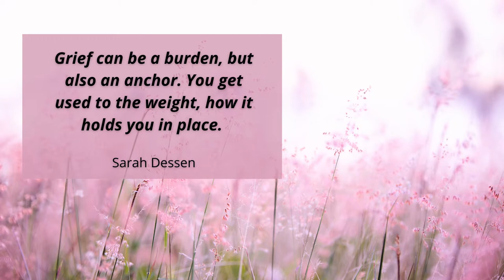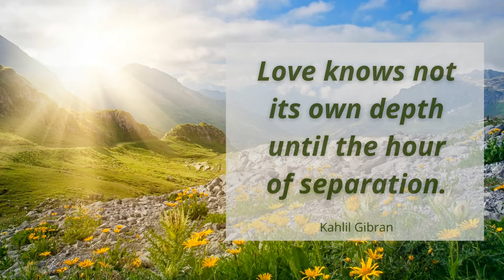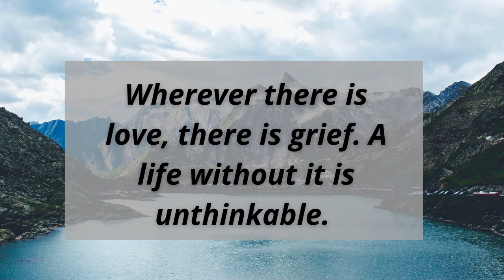Grief Quotes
The following 16 Famous Grief Quotes are featured in this video:

1 - Dying is nothing to fear. It can be the most wonderful experience of your life. It all depends on how you've lived. - Dr. Elisabeth Kubler-Ross

2 - I will not say: do not weep; for not all tears are evil. – J.R.R. Tolkien

3 - There is no greater sorrow than to recall in misery the time when we were happy. – Dante Alighieri

4 - Grief can be a burden, but also an anchor. You get used to the weight, and how it holds you in place. — Sarah Dessen

5 - Our grief is as individual as our lives. -  Dr. Elisabeth Kubler-Ross

6 - All the art of living lies in a fine mingling of letting go and holding on. - Havelock Ellis

7 - It is strange how often a heart must be broken before the years can make it wise. - Sara Teasdale

8 - Do you not know that a man is not dead while his name is still spoken? - Terry Pratchett

9 - Pleasure of love lasts but a moment. The pain of love lasts a lifetime. - Bette Davis

10 - Love knows not its own depth until the hour of separation. Kahlil Gibran

11 - Say not in grief ‘he is no more but in thankfulness that he was. – Hebrew Proverb

12 - Wherever there is love, there is grief. A life without it is unthinkable.

13 - Our sweetest songs are those that tell of the saddest thoughts. – Percy Bysshe Shelley

14 - Loss can remind us that life itself is a gift. – Louise Hay and David Kessler

15 - Sometimes it’s OK if the only thing you did today was breathe. — Yumi Sakugawa

16 - It’s hard asking someone with a broken heart to fall in love again. - Eric Kripke